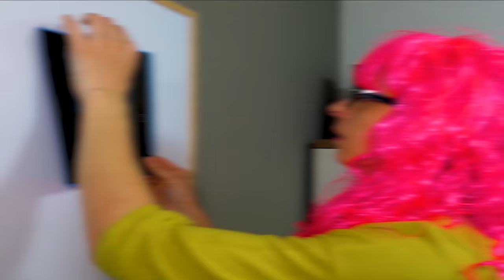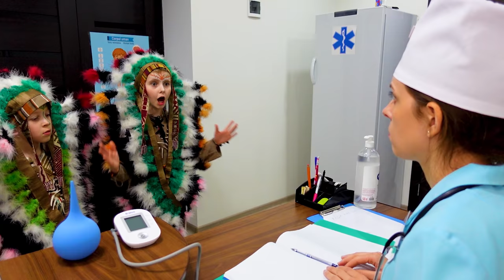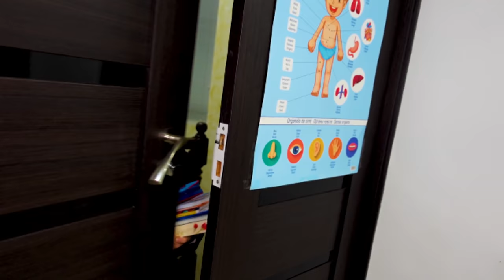Ep.6: 🍭 Cum să furișezi MÂNCARE la SPITAL pentru PROFA ta 🏥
Moduri de a furișa mâncare în spital pentru profa ta. Metode de a trece cu dulciuri în clinică. Trucuri interesante cu mâncare. Tipuri de oameni la spital. Tipologii de oameni la doctor. Feluri de persoane la clinică. Categorii de oameni în public. Partea 6

⚠️ ATTENTION! ⚠️

⚠️ ATENȚIE! ⚠️